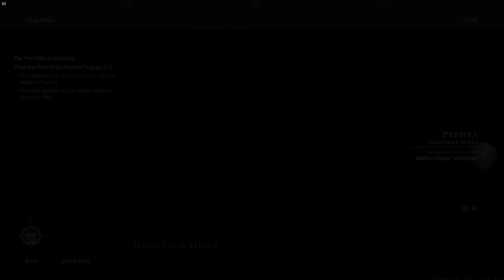Assassin's Creed Odyssey *100% Sync* Let's Play Part 138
In this video, I am on episode 138 of the road to 100% completion of Assassin's Creed Odyssey. This game is one of my favorite AC games and I am very excited to show you what it has in store. I am a huge fan of Assassin's Creed and will be playing all of their games on this channel for 100% completion.